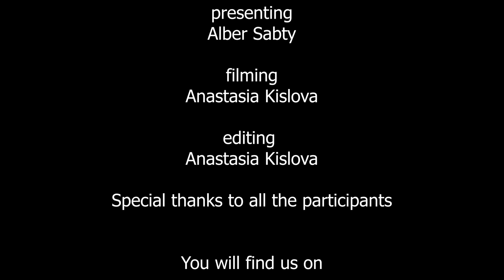شاهد شاب مصرى عربي يسأل الأيطاليين (والاوروبيين) عن رأيهم فى مصر وماذا يعرفون عن مصر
عاييزيين تعرفو رأى الشعب الأيطالى والأوروبيين فى مصر؟
حلقة النهاردة هيا حلقة مختلفة جدا لأننا نزلنا نسأل الناس فى أيطاليا عن مصر ومعالم مصر.
شاهدو الحلقة للأخر لانها ممتعة جدا.
ولونفسكم فى حلقات أخرى من نفس النوع أكتبولنا كومنت.
لينك الحلقة غلى اليوتيوب هتلاقوه فى أول كومنت.